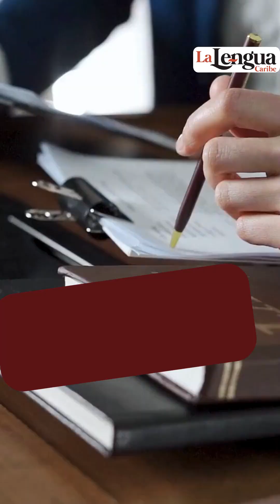Alcalde de San Antero Dennys Chica, habría destituido arbitrariamente a funcionarios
LaLenguaTv 🎥| Esto ha generado descontento y preocupación en la comunidad, pues se considera que estas acciones pueden generar un clima de inseguridad laboral y un detrimento en la falta de empatía del alcalde hacia estos funcionarios.

Siga todas las noticias de su interés  en nuestras redes:

Facebook: lalenguacaribe       / lalenguacaribe
Twitter: @lalenguacaribe_     / lalenguacaribe_
Instagram: lalenguacaribe    / lalenguacar.  .